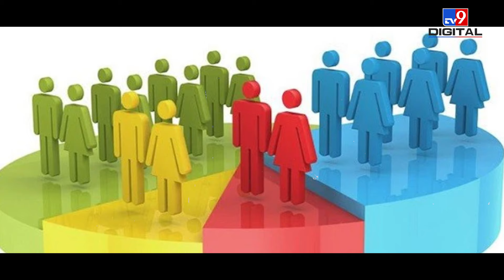2025 में Census की तैयारी? जनगणना में Caste भी पूछेगी Modi सरकार?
The census, delayed by more than three years, is set to be conducted in 2025 and will continue into 2026. However, there has been no official announcement from the government regarding this. In recent years, opposition parties have been pressuring the Narendra Modi led NDA government to conduct a caste census in the country, but the government has yet to make a decision on the matter. Watch the video to know more about it.